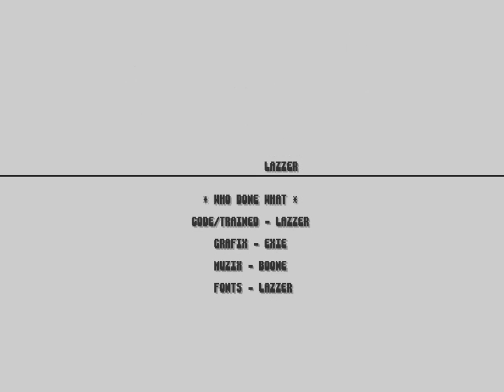♫ Amiga Cracktro : Superfrog HD fixed Trainer / Faction (1996)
for the music only. "Loco!" by Boone